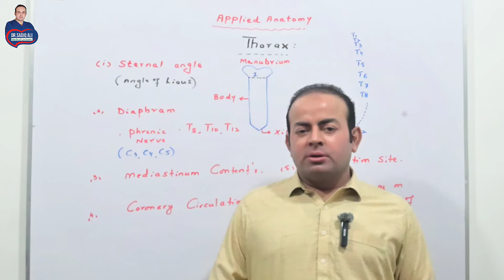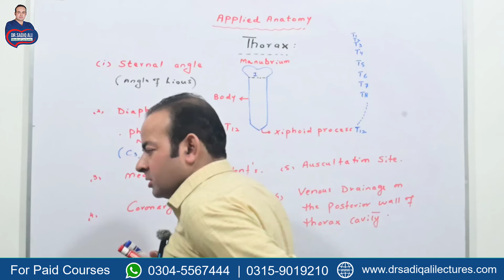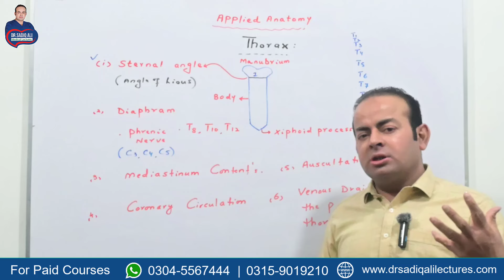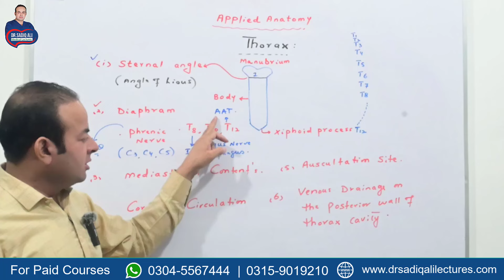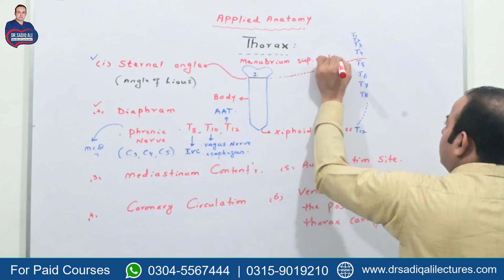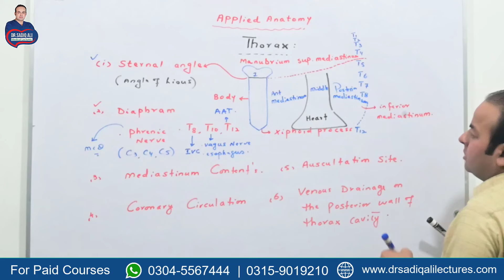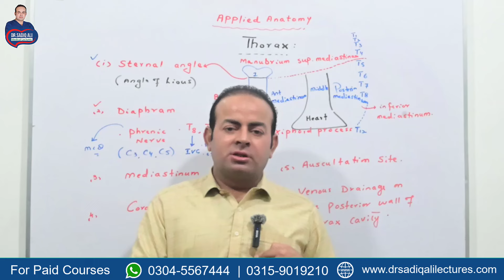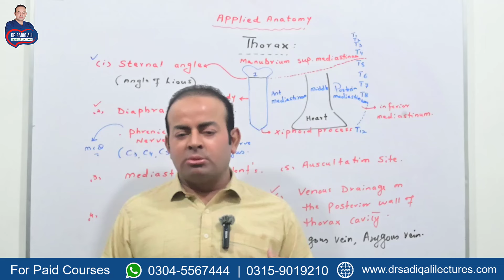NRE Step 1 2024 | Applied Anatomy: Thorax | NRE Exam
Welcome to our in-depth exploration of applied anatomy of the thorax. The thorax is a crucial part of the human body, housing vital organs such as the heart and lungs. Understanding its structure and function is essential for healthcare professionals and students alike."

(Transition to a close-up shot of the ribs and sternum)

Voiceover: "Let's start our journey by examining the skeletal structure of the thorax. The thoracic cage is composed of 12 pairs of ribs, the sternum, and the thoracic vertebrae. The ribs play a crucial role in protecting the organs within the thorax while allowing for movements such as breathing."

(Cut to a 3D animation of the respiratory system)

Voiceover: "Next, let's delve into the respiratory system within the thorax. The lungs are the primary organs responsible for gas exchange, taking in oxygen and expelling carbon dioxide. The diaphragm, a dome-shaped muscle beneath the lungs, plays a key role in the mechanics of breathing."

(Transition to a diagram of the heart and major blood vessels)

Voiceover: "Moving on to the cardiovascular system, the heart is the powerhouse of the circulatory system, pumping oxygen-rich blood throughout the body. The major blood vessels such as the aorta and the vena cava play crucial roles in transporting blood to and from the heart."

(Cut to a shot of a healthcare professional using a stethoscope)

Voiceover: "Understanding the applied anatomy of the thorax is essential for healthcare professionals in diagnosing and treating various conditions. By listening to the sounds of the chest with a stethoscope, healthcare providers can detect abnormalities in the heart and lungs."

(Ending shot of a medical textbook on applied thoracic anatomy)

Voiceover: "In conclusion, a thorough understanding of the applied anatomy of the thorax is vital for anyone involved in healthcare. By knowing the intricate structures and functions of the thorax, healthcare professionals can provide optimal care for their patients. Thank you for joining us on this educational journey."